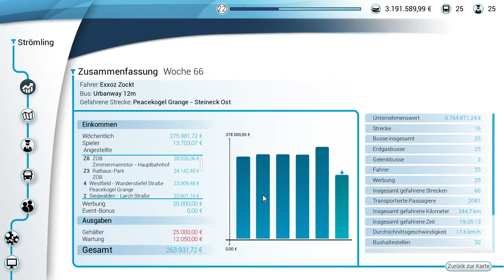Bus Simulator 18 66 Beinarbeit bei Nacht Let's Play Deutsch